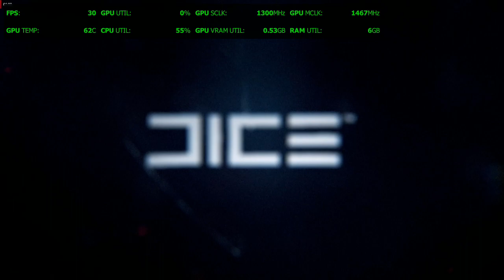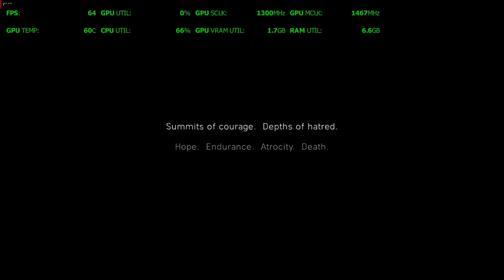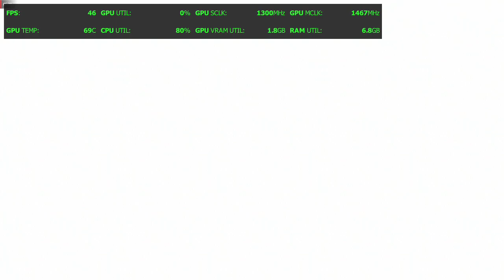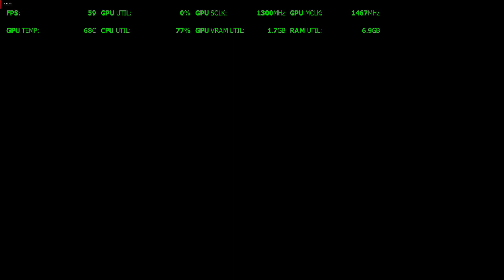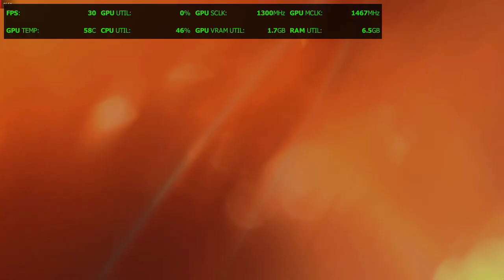AMD RYZEN 3 2200 G ||BATTLEFIELD V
Hi everyone ,
IF you are reading this then you are awesome !! Secondly this video is a benchmark video of BATTLEFIELD 5 running on an AMD Ryzen 3 2200G with cpu at AUTO and GPU at 1300MHz.
Enough talking ! Let's do this !!

Desktop specs:

 CPU: RYZEN 3 2200G [STOCK CPU SPEEDS/ 1.375 VOLTAGE]
 GPU: INTEGRATED VEGA GPU [ 1300MHz ]
 RAM: CORSAIR 8GBX2 SINGLE RANK 2933MHz 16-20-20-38
   TIMINGS @ 1.35V (this is overclocked from default voltage of 1.2V
     to 1.35V manually and timings are also set manually)
 SSD: ADATA SU650 480GB
 MOTHERBOARD: MSI B450M PRO-VDH
 SMPS/PSU: CORSAIR CX450
 MONITOR: BENQ GW2280
 CABINET: CORSAIR SPEC-04 BLACK

Drivers: All mobo drivers are latest and Radeon Software @19.1.1

Note: Atleast 4-5 FPS and max 7-8 FPS gain can be seen when not recording. Keep it in mind while viewing those numbers.
The recording was done using Radeon ReLive.